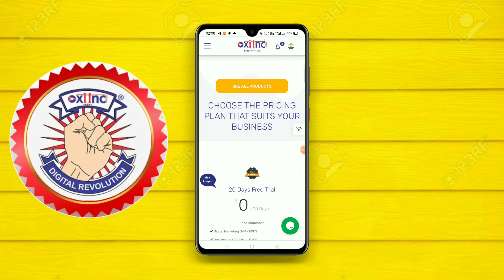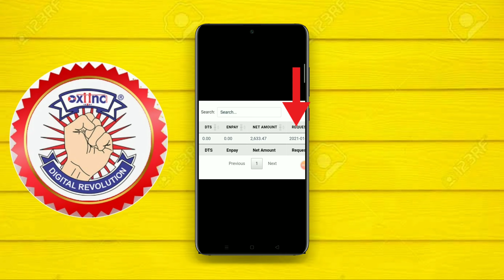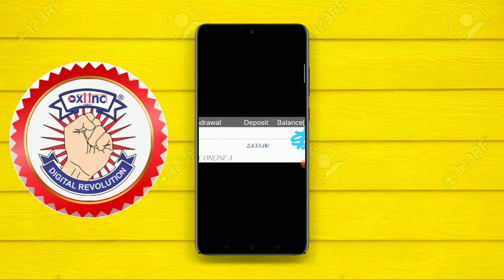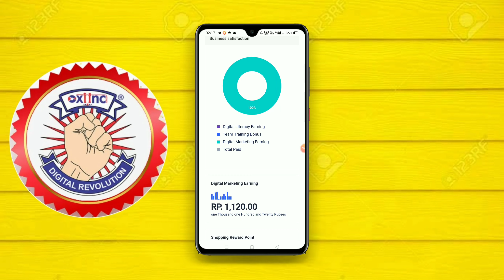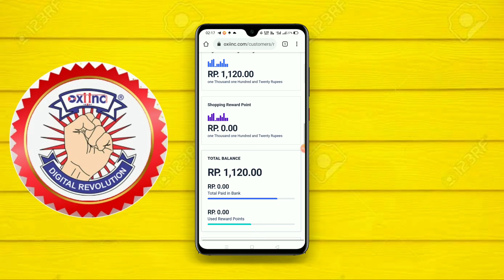Oxiinc Group New Update Feb 2021|Oxiinc Payout Proof Feb 2021| Oxiinc 1 To 7 Feb Payment Proof 2021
:- आप हमे Social Media पर भी Follow कर सकते-:        है!

(2) Facebook Page÷ Oxiinc Official

 :-Video Tags--

【1】Oxiinc new update feb 2021
【3】Oxiinc Payout new update Feb 2021
【4】Oxiinc Group 1 to 7 Feb Payment Proof
【5】Oxiinc 1 feb 2021 ka payment aa gaya
【6】Oxiinc Payment proof video fab 2021
【7】 OxiincV2.0 में KYC कैसे करे
【8】Pandey Ji Technicall new video in oxiinc
【9】Pandey Ji Technical New Video
【10】ऑक्सीइन्स में आज का नया अपडेट क्या है!